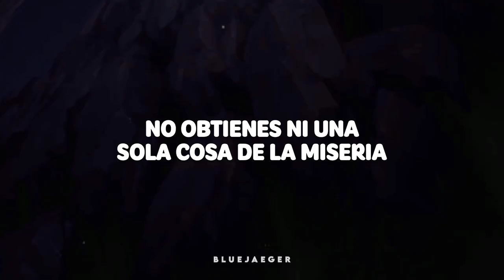Kageyama pudo ser rey otra vez 👑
Resubiendo vídeos en el nuevo canal porque el otro murió parte 32 - BLUEJAEGER 💙

✧ Canción ☞  King - Lauren Aquilin

✧ Anime ☞ Haikyuu!!

→Y eliminaré el vídeo lo más pronto posible

🍥 Ｌｙｒｉｃｓ 🍥

You're alone
You're on your own
So what, have you gone blind
Have you forgotten what you have and what is yours?

Glass half empty, glass half full
Well either way you won't be going thirsty
Count your blessings not your flaws

You lost your mind in the sound
There's so much more, you can reclaim your crown
Rid of the monsters inside your head
Put all your faults to bed
You can be king again

You don't get what all this is about
You're too wrapped up in your self-doubt
You've got that young blood, set it free

You can be king

There's method in my madness
There's no logic in your sadness
You don't gain a single thing from misery